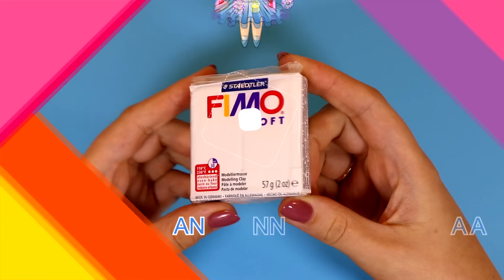КАК СЛЕПИТЬ ВОЛКА! ЖИВОТНЫЕ для КУКОЛ своими руками! ВОЛК из ПОЛИМЕРНОЙ ГЛИНЫ! АННА ОСЬКИНА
Всем привет, я Анна Оськина и сегодня показываю, как слепить волка из полимерной глины! Волк своими руками. Как слепить питомцев для кукол из полимерной глины своими руками. Лепим животных в миниатюре! Самые маленькие предметы на канале Анна Оськина!

00:00 Сегодня делаем серого волка!
00:33 Начало лепки! Делаю каркас волка
01:34 Делаю тело волка
03:23 Прорабатываю шерсть
04:43 Делаю голову волка
08:42 Делаю хвост волка
09:24 Крашу шерсть волка
11:37 Получился классный серый волк!